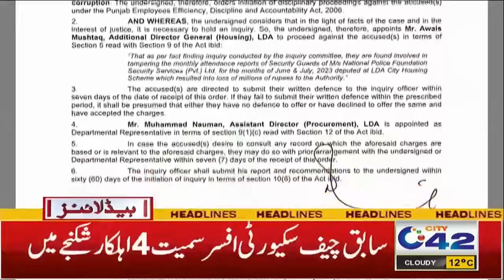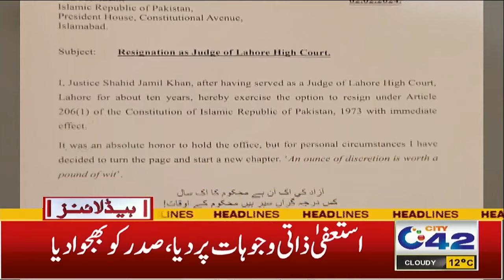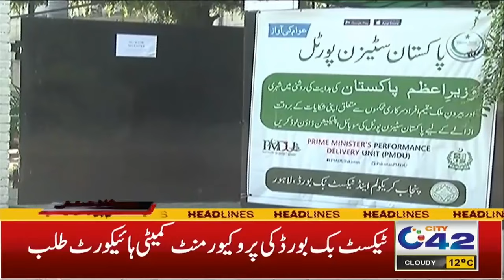1AM News Headlines | 3 Feb 2024 | City 42